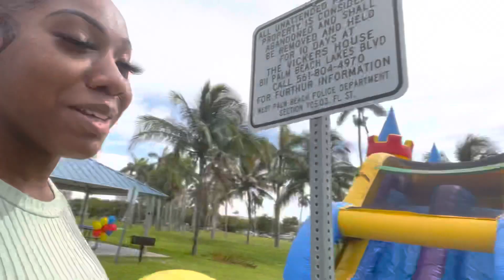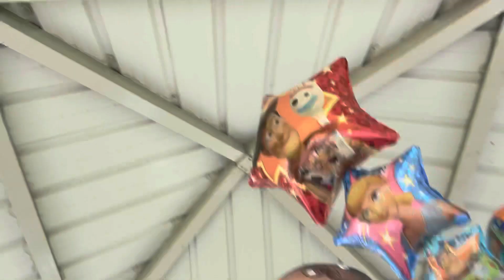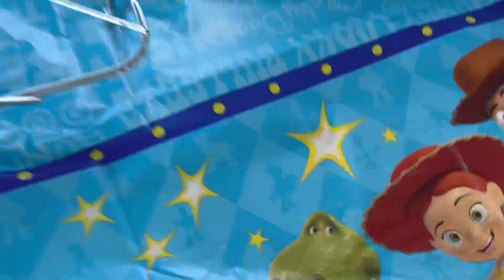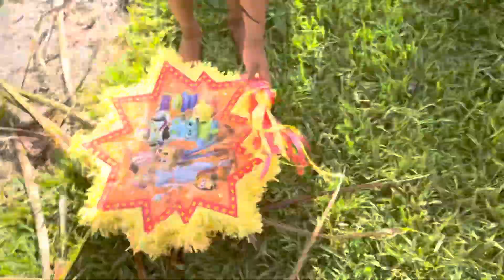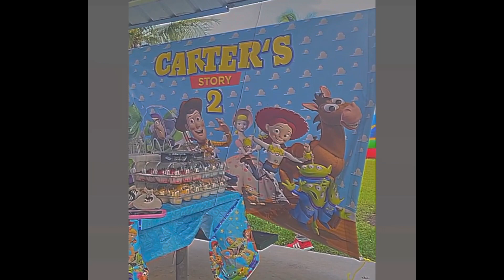Carter 2nd birthday bash 🥳 (toy story theme) watch until the end 🥺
Let’s all wish carter a happy second birthday 🥳 and many many many more 💙💙 hope you all enjoy this video 🎈

SOCIAL MEDIA’S🍭

Age :19